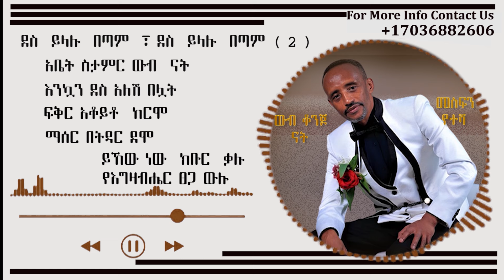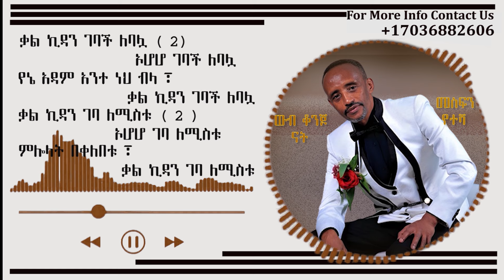Mesfin Yetesha - Wub Konjo nat - መስፍን የተሻ - ውብ ቆንጆ ናት - New Ethiopian Music 2024 Official Audio